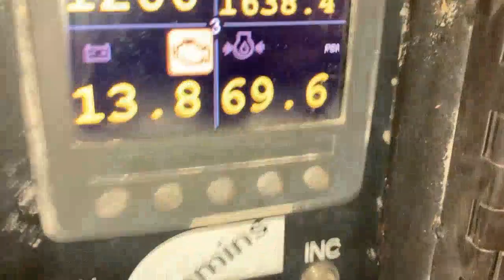CUMMINS QSB4.5 HYDRAULIC POWER UNIT 73671531 4-08-22